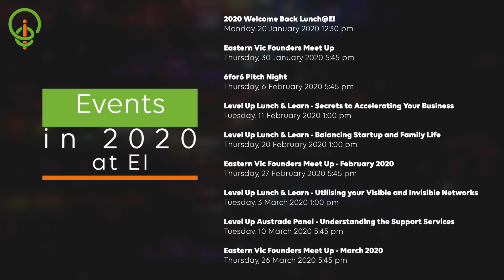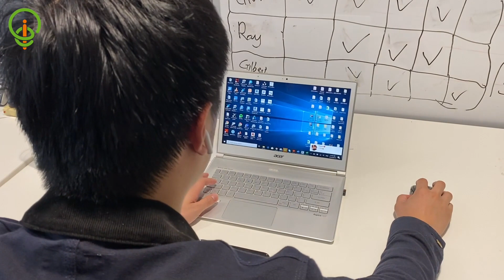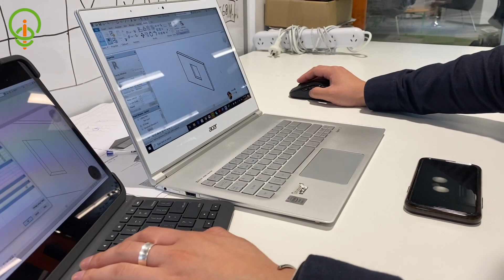theheadsup - January 2020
Check out theheadsup video on what is happening @EIBCAU in January 2020.

Business Spotlight: Carloop

The Carloop website was created to streamline the car buying process and empower people with knowledge about the car they want to buy. Everything from benchmarked/transparent pricing sourced from Carloop users who have used the site, through to the new ‘Deal Checker’ feature which allows users to quickly see if what they have been quoted stacks up. We Save Aussies time and money when looking for their next new car.

Our Expert Tip this month by Jayden Savannah, Project Manager, iBuild Building Solutions where he reviews engaging interns in your business and the types of documentation that you should have in place to ensure a smooth transition for both the organisation and the intern.

We have an excellent line up of events for 2020 make sure you check them out and register asap as numbers are limited to our complimentary events.

Kicking off in 2020 at EI will be the Startup Onramp.
Are you ready to test your startup idea?
We couldn’t have asked for a better time to launch a startup in Australia. With the amount of programs, resources and interest from Australians. However, startup founders often make predictable and preventable mistakes, meaning education is vital.
Startup Onramp is a 12 week training and mentoring program for first-time startup founders. It gives new and aspiring founders the skills and guidance they need to launch a globally scalable startup.
Eastern Innovation is bringing Startup Onramp to the Eastern Suburbs next year. If you are interested in hearing more about the program, register your interest

Level Up program continues into 2020 with our advisor in residence, Vlad Finn, if you have not yet registered your interest in receiving complimentary mentoring do so today!

Eastern Innovation Business Centre is a place for your accelerating adventure. Come join a community that supports you to innovate, collaborate, learn and thrive.

Come and bring your venture to the heart of Mulgrave and become deeply connected to the business, education and government ecosystem in the Monash Cluster that wants you to succeed.